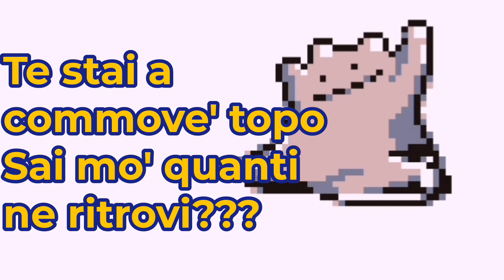Conta i TIME LAPSE - Pokémon Blu #18: GIOVANNI le prende ancora e molla l'ULTIMA MEDAGLIA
0:00 Non è un episodio consecutivo, ci sta Smash Karts prima di questo... E lo sfondo è sbagliato...
0:42 A caccia di Venonath
0:56 DITTOOOOOOOOOOOOOOOOOOOOOOHHHHHHHHH!
1:33 e tre...
2:14 Arriva "Grinza"
2:24 Kabuto acchiappato
2:39 Sfondo corretto
2:47 Ciao mamma!
3:32 Primo di tanti time lapse
3:49 Giovanni se le pija una terza volta
6:20 SOLARRAGGIO per Tangela
6:32 Stronza mi pesta
7:08 Restituisco le botte
9:10 Ci samo
9:35 Seadra e Slowbro
10:26 Staryu e Starmie
10:57 Slowbro da scambiare
11:11 Benvenuto Lickitung
11:43 Marco impara cose
11:55 Ditto ma più cazzuto
12:06 L'ultimo time lapse

Siccome nessuno legge la descrizione, allora sfrutto questi 5000 caratteri per inserire i tag (YouTube funziona così, che ve devo di'?). Già che ci sto piazzo anche quei due hastags per fregare il sistema

heytopone topone heytoponeee hey topone toppone gameplay ita i dispersi luke 02 tube paninotube er franz lizy fighter luke02tube panino erfranz lizyfighter alexaplaymations alexaplaymation alexaplay alexa play mation mations mudmic mud mic iplearth supermario2005 super mario 2005 sm2005 supermario luca ballini lucaballini b4llini lucab4llini burrito sul tubo burritosultubo giochi horror fps arena fpsarena bruf3n brufen iltopogarbato il topo garbato